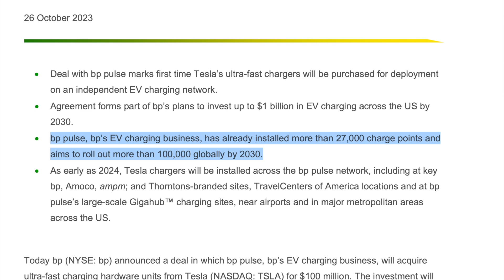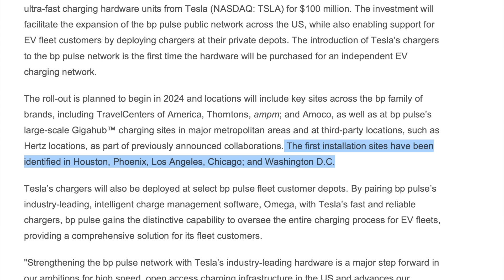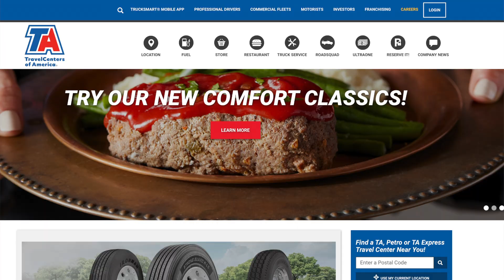BP inks $100m deal with Tesla chargers, laying ground for Tesla Semi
This deal with BP is key for Tesla in a few ways:

-Accelerate consumer charging network
-Build out fleet charging with Hertz and others
-Build out Tesla Semi network at truck stops

bp boosts EV charging network with $100 million order of Tesla ultra-fast chargers

All Things EV